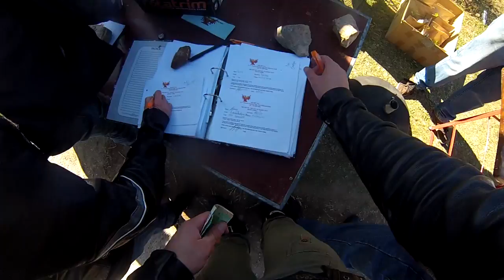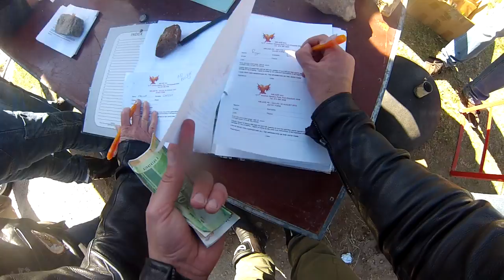10 S1E10 Life of DeeQ33 BMW S1000RR